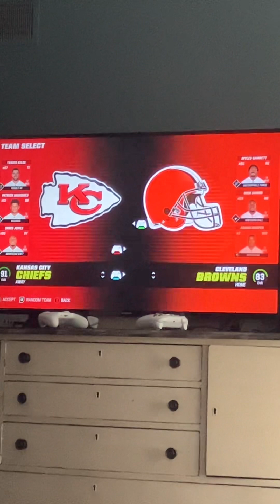August 21, 2023